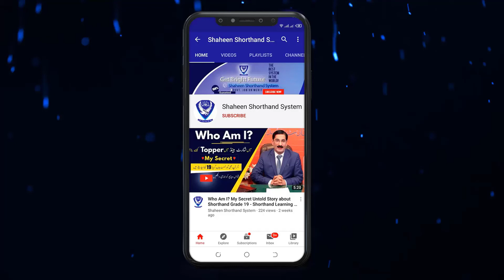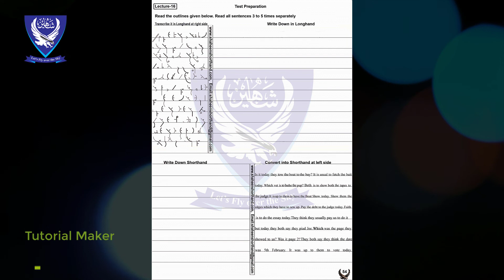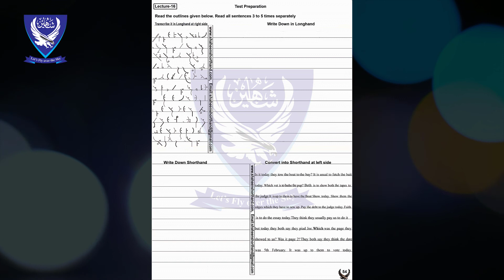Shorthand Basic Level Dictation Exercise Unit- 2 (30WPM) | Lecture 16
Hy Guys! I am Mukhtar Joiya, Today I am showing you in this video Shorthand basic level dictation speed 30 wpm shaheen shorthand system unit no 2, dictation practice in English, so this video is very helpful for your and you can increase shorthand speed in some times, this is so amazing video and practice of my 35 years experience share skill, Shorthand is international Skill and I am expert in shorthand, its free lecture no. 16, follow my guidelines and till getting fast speed in shorthand, so this lecture is very helpful for basic level beginners shorthand students, so watch the complete video and your mind is clear about shorthand dictation speed.
its free and you learn online free and make good practice with shaheen shorthand system lectures, do practice and become an expert in shorthand,

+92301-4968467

Get 100% Guarantee in One Paper Preparation GK (MCQ's) for all Govt Jobs in Pakistan -  info 2020